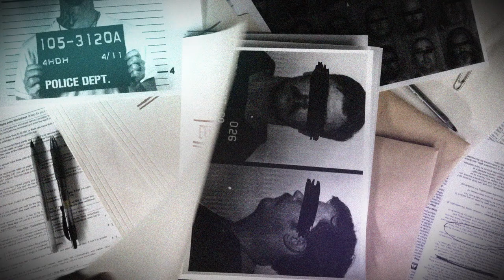"Faced Down"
Paid for by Kevin Hayslett for Congress